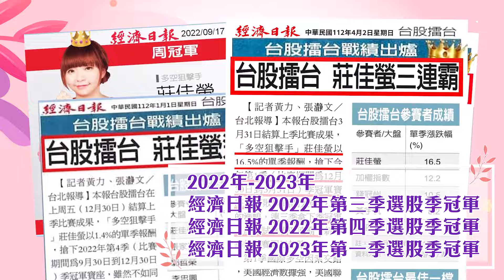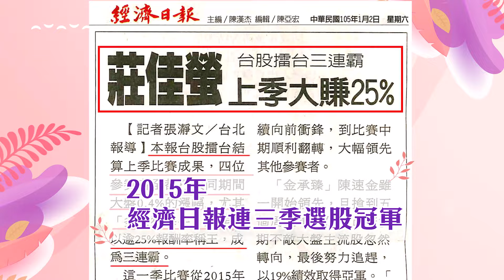【股市期皇后】2024.08.16【選股冠軍的【選股秘笈大公開】】莊佳螢